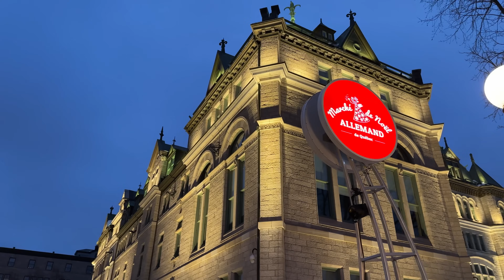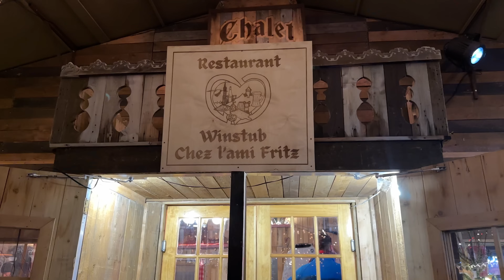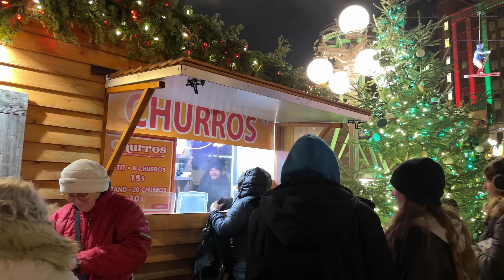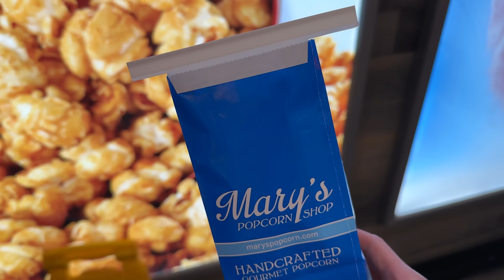[4K]🇨🇦Old Quebec Christmas Market🎄🎀Fairy-tale Petit Champlain & Place Royale/ Dec. 2023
00:00 Intro
00:10 Highlights
03:26 Hotel Nomad
05:51 Place d'Armes
11:56 German Christmas Market (Rue Sainte-Anne)
13:41 Rue Sainte-Anne
16:55 Rue des Jardins
18:27 German Christmas Market (Jardins de l'Hôtel-de-Ville)
29:07 Hôtel de Ville de Québec
31:22 German Christmas Market (Place de l'Hôtel-de-Ville)
39:15 La Boutique de Noël de Québec
47:16 Côte de la Fabrique
47:43 Rue Saint-Jean
51:22 Porte St-Jean
53:18 German Christmas Market (Place D'Youville)
59:30 Côte de la Montagne
01:01:31 Escalier Casse-Cou (Breakneck Steps)
01:03:36 Rue du Petit Champlain
01:07:42 Parc Félix-Leclerc
01:09:15 Rue du Petit Champlain
01:11:55 Bd Champlain
01:15:16 Rue du Cul-de-Sac
01:17:14 Rue Notre-Dame
01:18:25 Place Royale

Filmed on: Dec.02 2023 (Sat. 4:00 pm)

        Song by SNOW DEPT. FEAT. JESPER PETTERSSON
🎵 "Jingle Bells" Song by JORDIN SPARKS